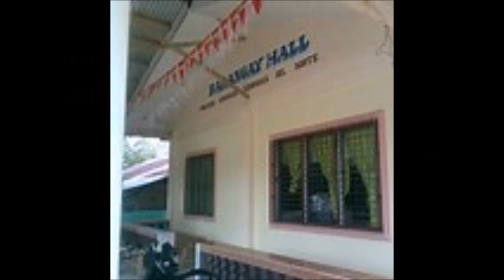O BALEN,BALEN PORAC.., KAPAMPANGAN SONG CREATED/ LYRICS COMPOSED BY ROD BALUYUT...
KANTANG BALEN PORAC ( PORAC GEOGRAPHY)KAPAMPANGAN /LUID YA ING PORAC